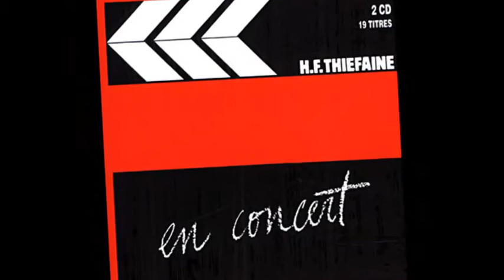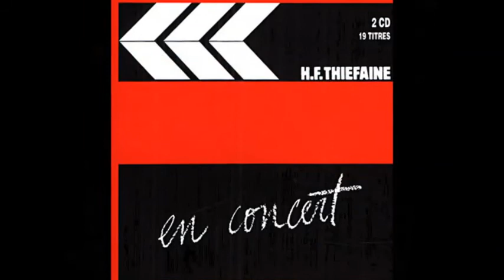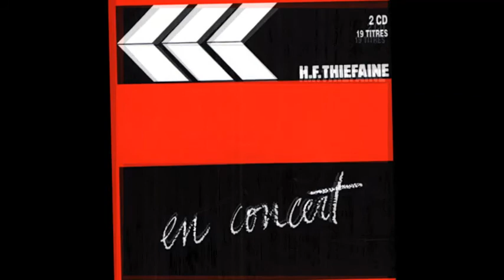HFT Solexine et Ganja en concert V1 .